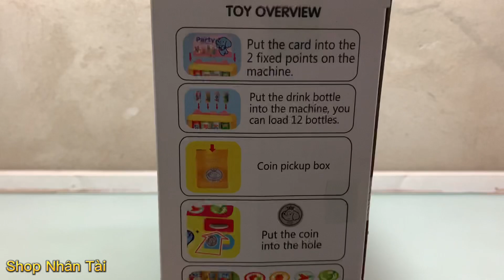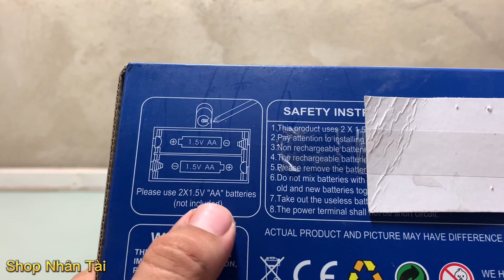Đồ chơi Máy bán nước tự động có nhạc có đèn dùng pin | Children's Toys Baby Toys | Shop Nhân Tài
Đây là video chi tiết về sản phẩm
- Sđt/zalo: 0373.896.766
- Địa chỉ Shop: số 50 đường số 3A, phường Tân tạo A, quận Bình tân, TP.HCM.
- 🆘 © Bản quyền thuộc về Shop Nhân Tài.
👉Do not Re-up!